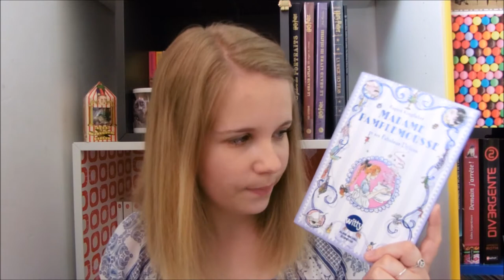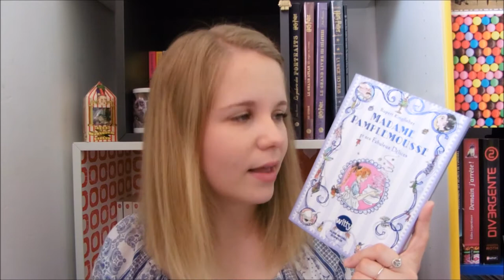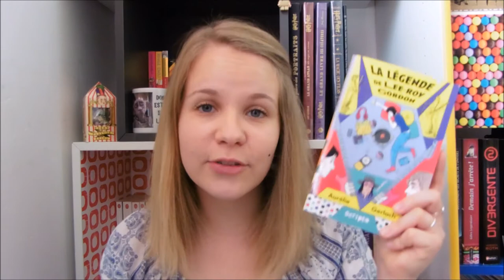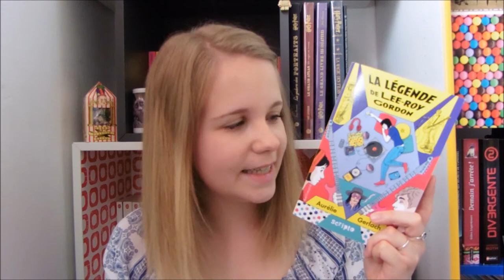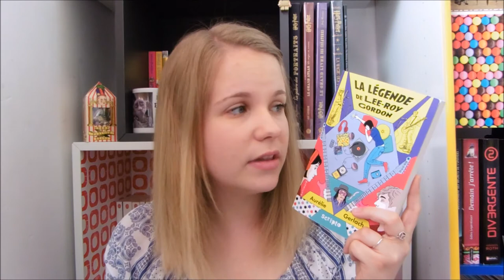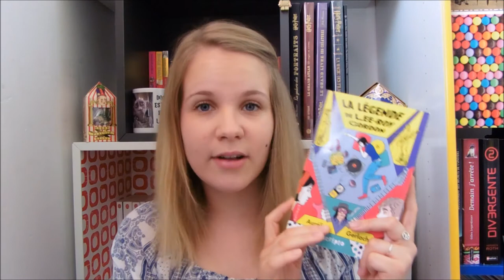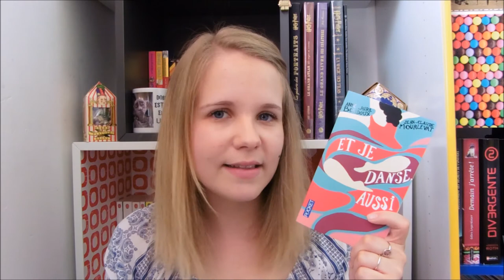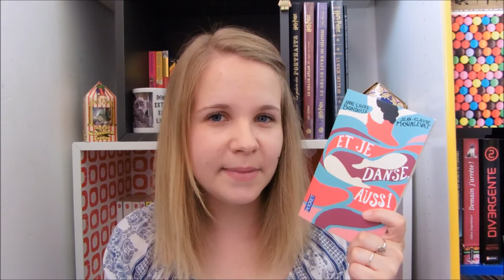Mes Lectures -- Mai 2016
↓↓↓↓↓↓↓↓  Plus d'infos ci-dessous  ↓↓↓↓↓↓↓↓

Livres cités dans cette vidéo :

- Madame Pamplemousse et ses fabuleux délices / Rupert Kingfisher
- La légende de Lee-Roy Gordon / Aurélie Gerlach
- Et je danse aussi / Anne-Laure Bondoux et Jean-Claude Mourlevat